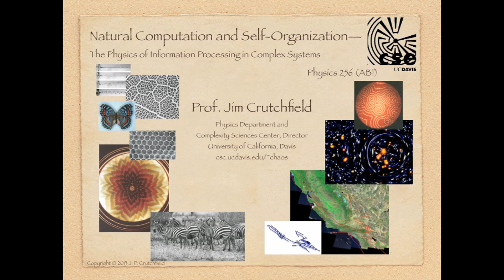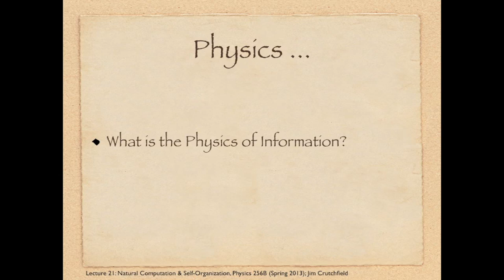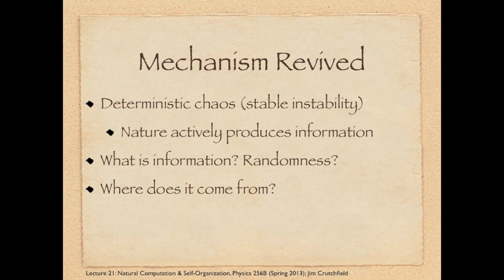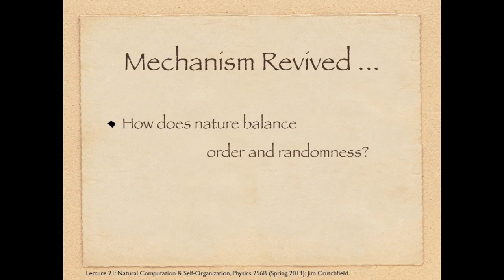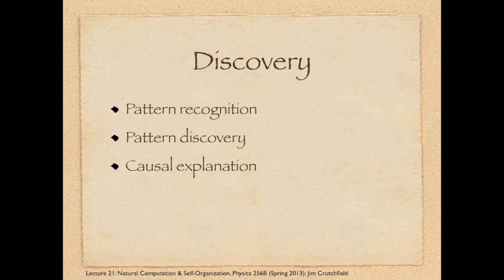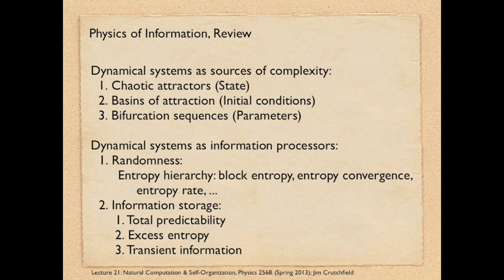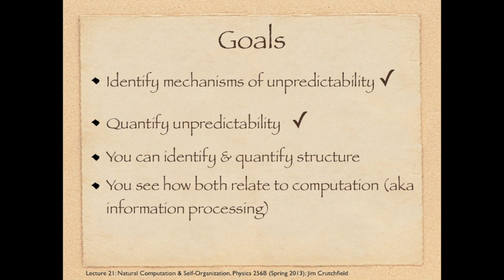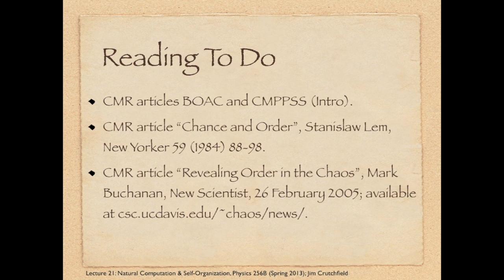NCASO Lecture 21, Keynote slides with voiceover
Lecture 21 "What's Wrong with Information Theory?" in course:
     Natural Computation and Self-Organization:
           The Physics of Information Processing in Complex Systems
Instructor: James P Crutchfield
    Complexity Sciences Center
    Physics Department
Spring Quarter 2013
Keynote slides with voiceover